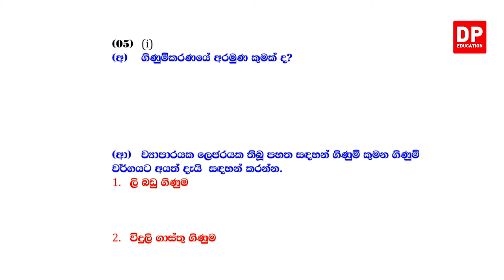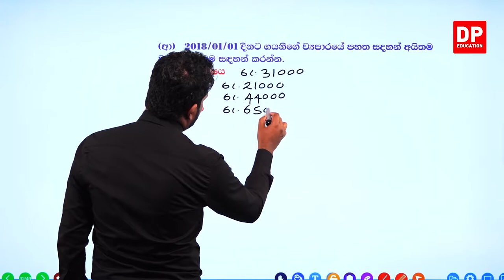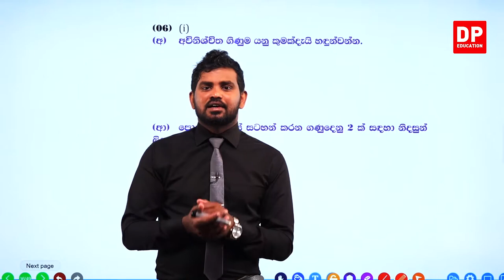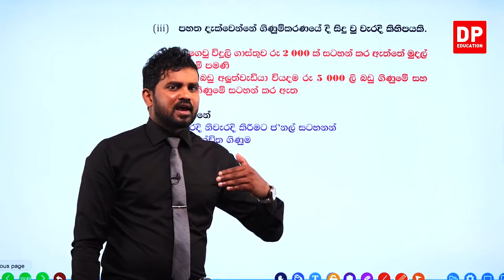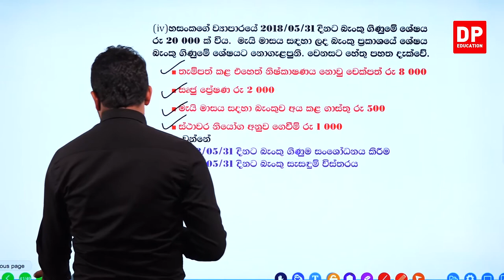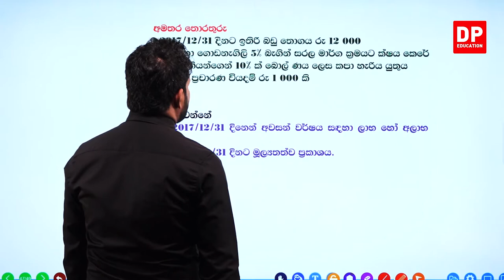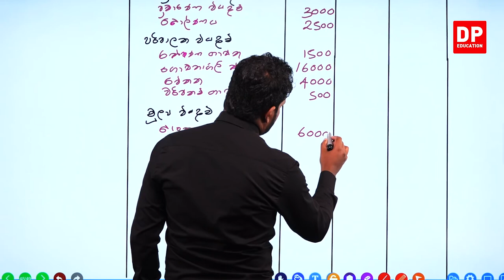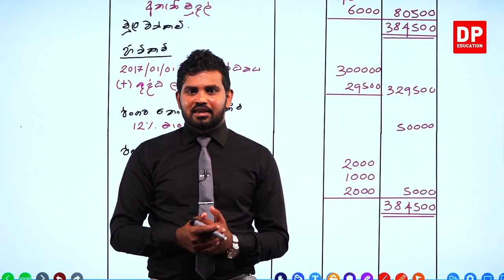02 වන පත්‍රය | දකුණු පලාත් වර්ශ අවසාන ඇගයීම - 2018 - 02 වන කොටස | ව්‍යාපාර සහ ගිණුම්කරණ අධ්‍යයනය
ඔබේ දරුවට දැන් නිවසේ සිට ව්‍යාපාර සහ ගිණුම්කරණ අධ්‍යයනය  පාඩම් ඉගෙනීමට ව්‍යාපාර සහ ගිණුම්කරණ අධ්‍යයනය  පාඩම් රැසක් DP Education YouTube චැනල ඔස්සේ ඉතා සරලව හා රසවත්ව,  අධ්‍යනයට පහසු ලෙස සකසා ඇති අතර මෙම චැනලයෙන් සාමාන්‍ය පෙළ පාඩම් රැසක්  ඉගෙන ගැනිමට හැකියාව ලැබේ.